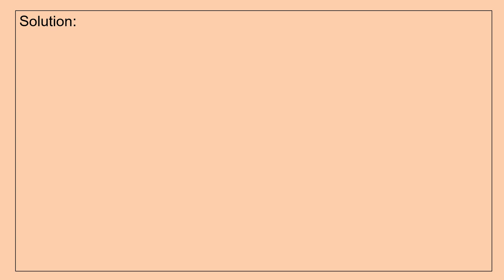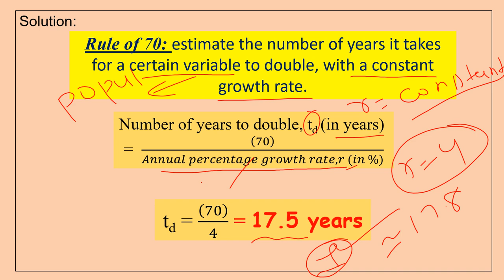Part 3 Ecology Population Numerical Environmental Science NTA UGC NET CSIR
How many years will it take for the population of a country to double, if it grows at the rate of 4 percent per year? [UGC NET/NTA- Dec’2019]

≈17.8 years
≈13.8 years
≈16.0 years
≈26.0 years